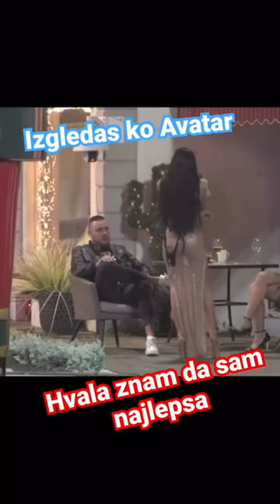Izledas ko Avatar